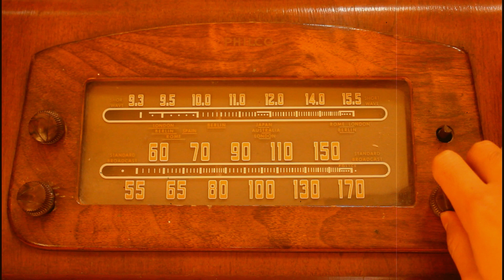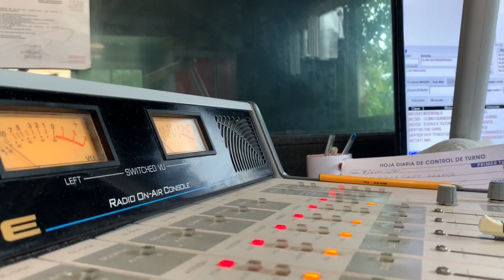¡Así es la vida en la radio! || Épocas Radio Reyna Uniendo Generaciones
¡Amigos!
Les tengo preparado un vídeo muy especial, es un film que tenía muchas ganes de compartirles desde que inicie con el canal, es un vídeo muy especial para mí, quizás una de las máximas razones por las que el día de hoy hago vídeos para Internet.
El día de hoy quiero homenajear la admirable trayectoria de mi papá en la radio, sin duda alguna un mundo completamente diferente y muy mágico en el que he estado inmerso desde muy pequeño, ojalá te agrade el contenido que tengo para ti y me ayudes mucho interactuando con el vídeo.